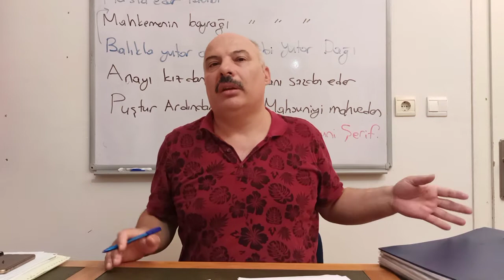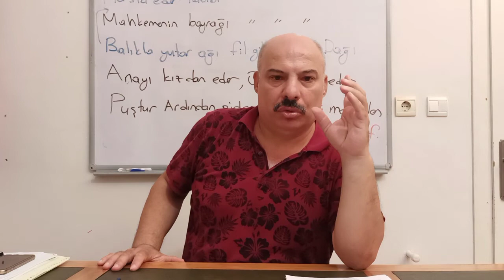iki yalancı şahit 2.Bölüm:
2003 yılı Tokat Turhal ilçesi 7 ortaklı ( Necmettin Marmara Fizik öğretmeni %27.5pay , Murat Yıldız matematik öğretmeni %27.5 pay , ibrahim kandiş tarih %10 pay , Mehmet Yetkin Türkçe %10 pay , Osman Ergün kimya stajer %10 pay , Tuncay Günad fizik stajer %10 pay , Erol Bulut %5 pay )Turhal yıldız Eğitim öğretim ve kültür hizmetleri sanayi limited şirketinin prematüre doğumu ve akıbeti !
 aklın yoksa ortak ol... ortaklarını vurup öldüren insanlarımız. sonradan görme öğretmen milleti.
 şirket kuracağız hangi şirket türü bizim için avantajlıdır daha karlıdır? TTK ve yargıtay içtihatları. arslanlı dan proy a prof.dr. Hasan pulaşlı. isviçre kanton mahkemeleri kararları. Yargıtay 11.Hukuk dairesi hangi davalara bakmaktadır?
 Biz yakalıyoruz savcı bırakıyor. Biz yakalıyoruz mahkeme salıyor! işin aslı nedir?
 Türk ticaret kanunu bir ortağın ortaklıktan ıskat edilme şartları nelerdir?
 limited şirketlerde toplantı usulleri. ortaklar kurulunu toplantıya kimler çağırabilir? Hangi kararlar usulsüz hangi kararlar yok hükmündedir? Butlan nedir? hükümsüzlük kararları ve sonuçları nelerdir?